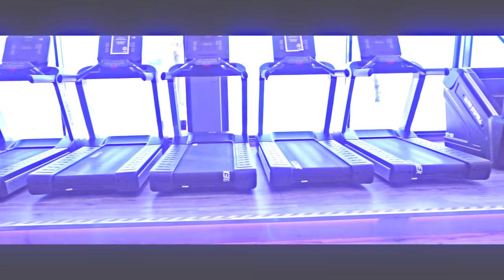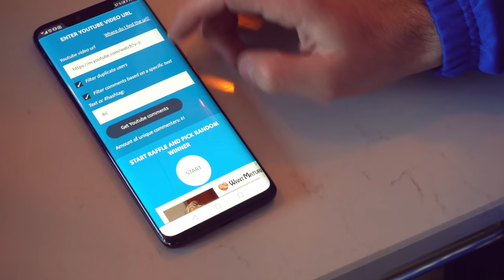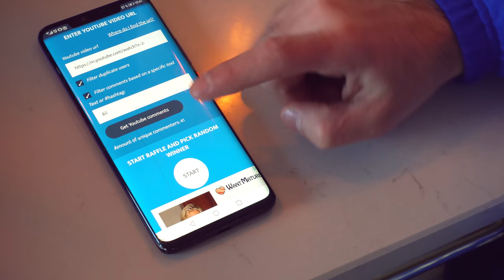Vi ordnar i trädgården & gymmar + giveaway (SAAB TURBO)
Tryck på länken om du inte redan premenurerar!

Undrar du också vad jag jobbar med?
Klicka på länken så kommer du till ett GRATIS konto på Avanza. Det tar 1 minut att bli medlem och är helt kostnadsfritt!